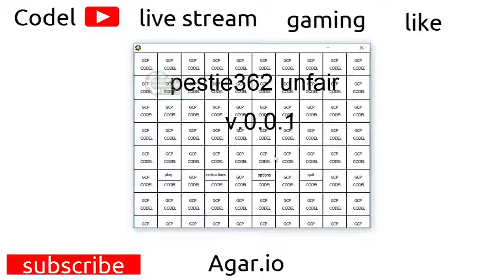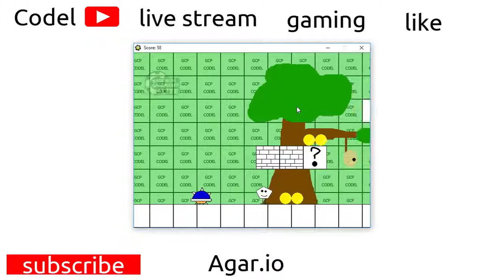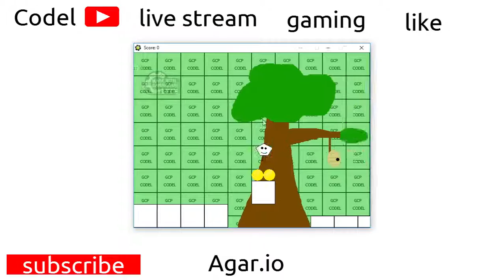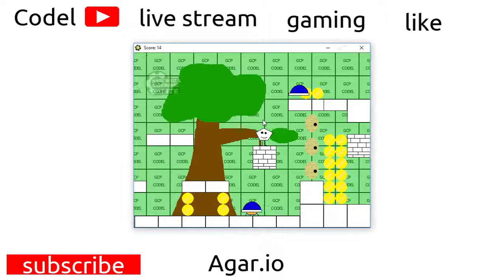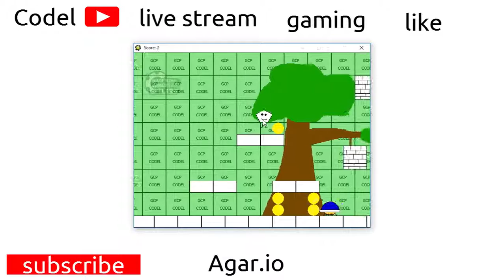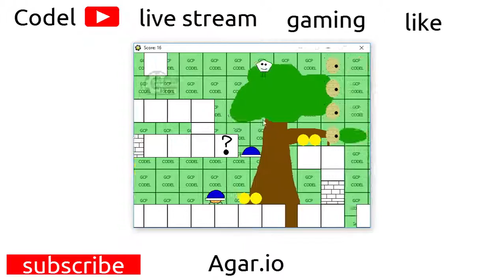TRY HARDER IN LEVELS! (Pestie362 Unfair)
Pestie362 Unfair Funny Moments
Try Harder In Levels.